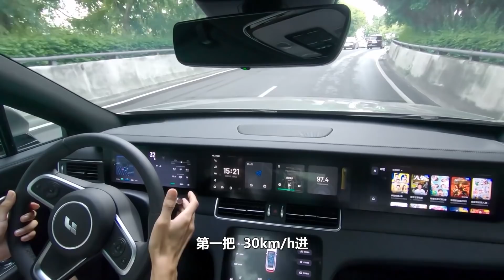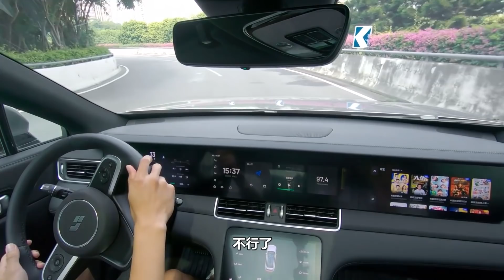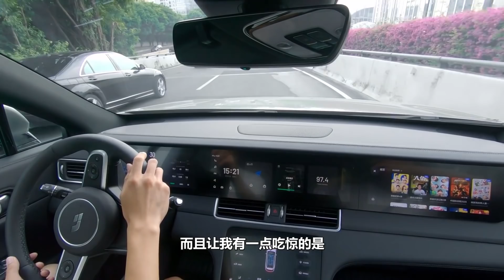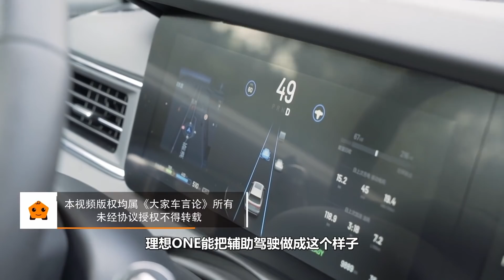理想ONE这辅助驾驶，实现了特斯拉的85%水准？【大家新能源】